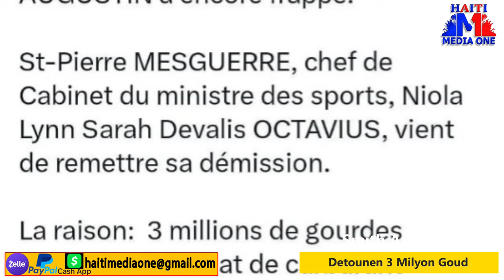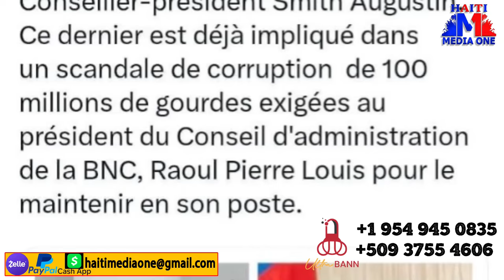Skandal Pi Rèd, Yo Kenbe Smith Augustin Ki Fenk Detounen 3 Milyon Goud, Demisyon Gentan Bay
.Deblozay Nan Konsey La, Yo Kenbe Smith Augustin Ki Fenk Detounen 3 Milyon Goud